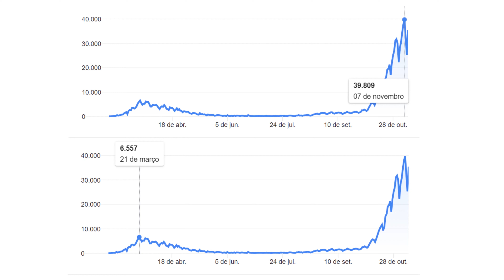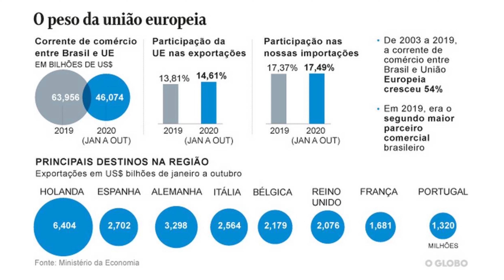Segunda Onda Na Europa | Novo Modelo Inédito de Lockdown na Europa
A segunda onda da pandemia chegou com tudo na Europa, apos as tão esperadas e bem aproveitadas férias de verão quando os números de novos casos da doença estavam baixos e as restrições estavam diminuindo.

A Itália, foi o primeiro país depois da China, a explodir de casos em março desse ano, pegando o país desprevenido e causando um grande colapso no sistema de saúde e um lockdown no país inteiro extremamente rigoroso, onde não se podia nem sair de casa sem comprovar extrema necessidade.

Apesar de o vírus ser o mesmo, essa segunda onde está sendo bem diferente e isso pediu novas estratégias para as restrições e um modelo nunca feito antes de Lockdown aqui na Europa e nesse video eu mostro qual a diferença entre a primeira e segunda onda de contágios, qual foi o novo modelo de Lockdown usado para tentar conter os números na Itália e na Europa e o impacto econômico que essa segunda onda tem no Brasil e no mundo.

Se você comprar um produto ou serviço com os links que eu ofereço, posso receber comissão. Não tem nenhum custo adicional para você! Obrigada por apoiar o canal para que eu possa continuar a oferecer conteúdo gratuito a cada semana!